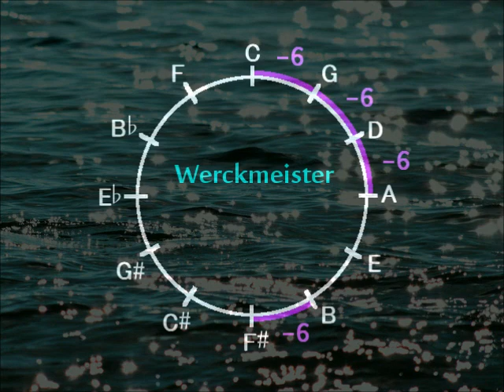Diamonds on the Water / Wynn-Anne Rossi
FJH Solo Sheet
ローランドのデジタルピアノで演奏、 音律はヴェルクマイスター。